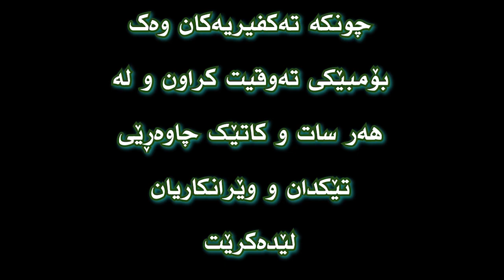مەهزەلەی تەوحید لای تەکفیری | بەشی دووەم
بەو هیوایەی ئاسایش و دژە تیرۆر بە کاری خۆیان هەستن و ئەم ڤایرۆسانە دەستگیر بکەن